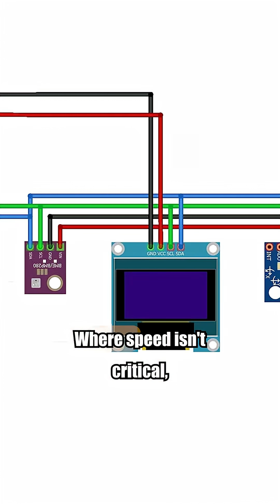UART vs SPI vs I²C – Which Communication Protocol Should You Use?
On a gloomy day like this, what better way to add to the misery than not knowing which communication protocol to use? UART, SPI, or I²C — in this short video, we break down what each one actually does and when to use it.

No fluff. No metaphors. Just the facts:

UART – Simple serial connection for modules like GPS or Bluetooth.

SPI – Fast, reliable protocol for displays, SD cards, and ADCs.

I²C – Minimal wiring for multiple sensors like temperature and humidity modules.

Whether you’re working on your next IoT project or just tired of guessing which pins go where, this video gives you the clarity you need to pick the right protocol.